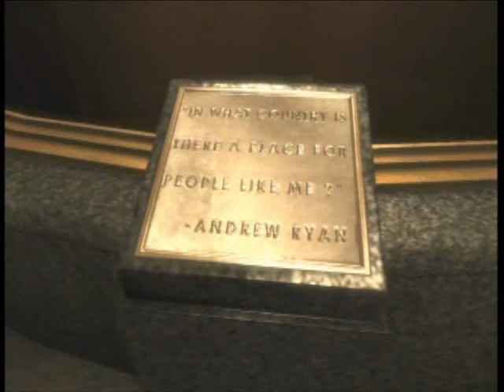Let's Play BioShock - Part 1: Welcome To Rapture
In the middle of the Atlantic...a City is waiting...